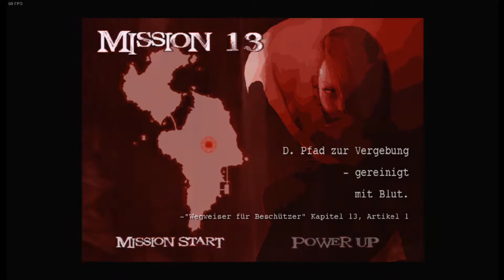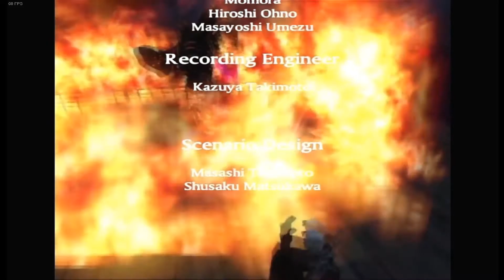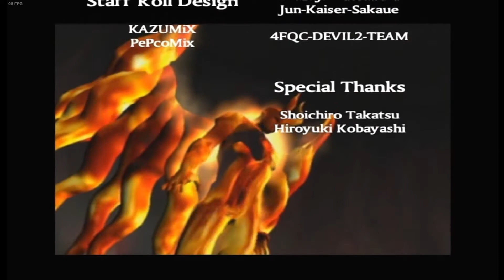Let's Play Devil May Cry 2 (German) [Ende]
Arius finale Form und Dantes Rückkehr